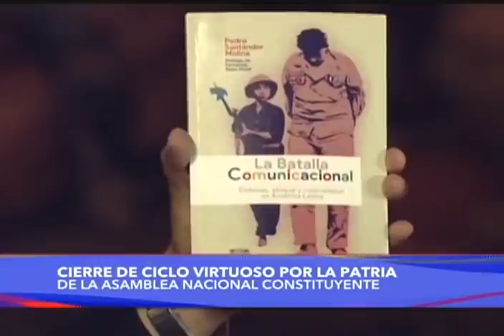Maduro preside cierre de ciclo de la Asamblea Nacional Constituyente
El Presidente de Venezuela, Nicolás Maduro, dirige el cierre de ciclo o sesión final de la Asamblea Nacional Constituyente 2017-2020, este 18 de diciembre de 2020. Discurso final.

Bitcoin: 16zae5LZZNU7e8wwAKZXSEVo7bP2xZ1KwC

Petros: PFfDUW3cj1WD7cUPYg9MK2EtgG5nUgVzuc